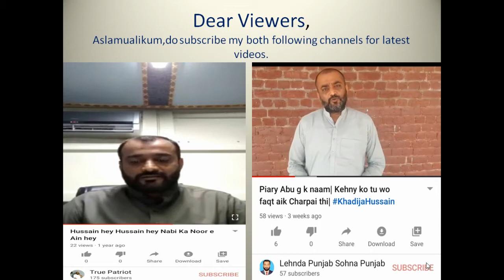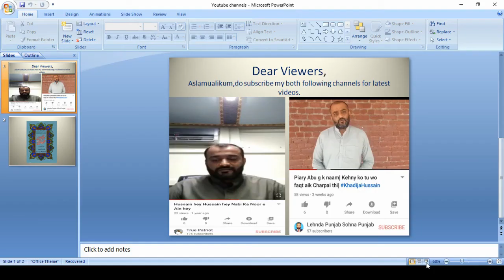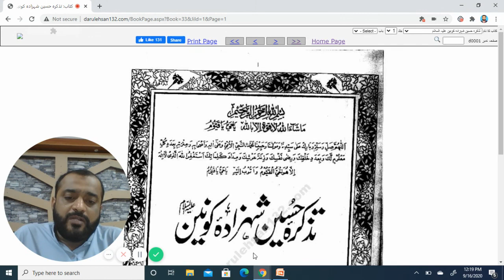کتاب تذکرہ حسین شہزادہ کونین علیہ السلام ,Episode-18 Dar ul Ehsan Faisalabad, Pakistan.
My videos are basically on sophism,spiritualism and books of Hazrat Abu Anees Muhammad Barkat Ali Ludihanvi QSA.Recently am doing his famous bookکتاب  تذکرہ حسین شہزادہ کونین علیہ السلام".